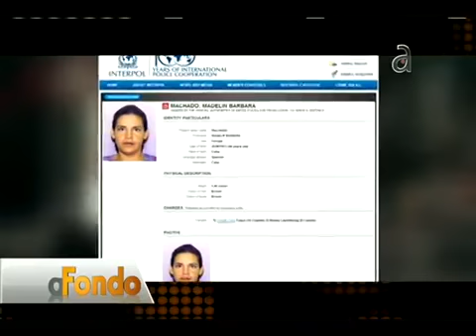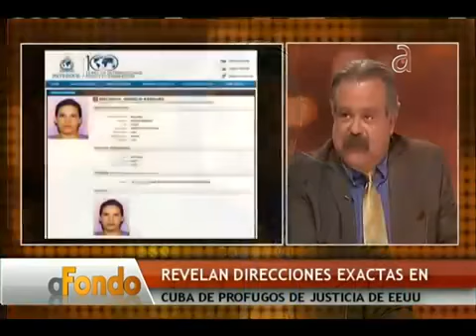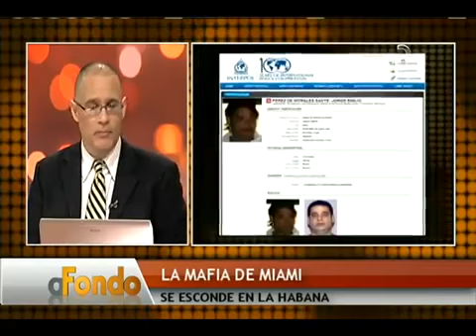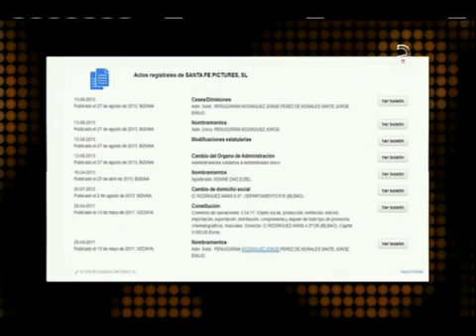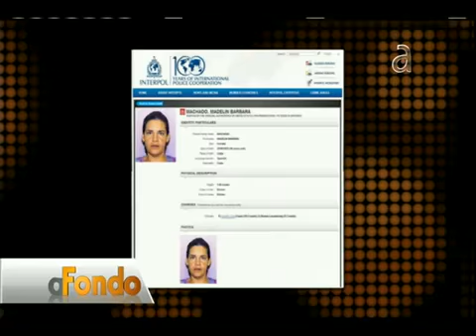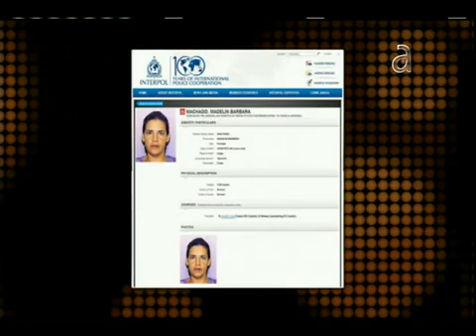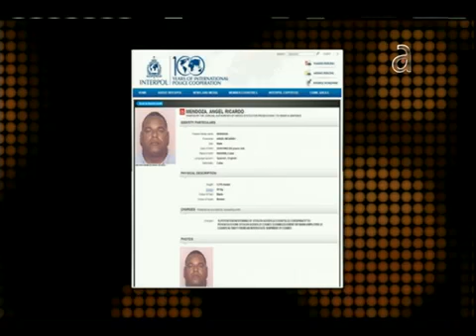Sevcec a Fondo 4/23/2014: La mafia de Miami se esconde en Cuba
Revelan direcciones exactas en Cuba de profugos de justicia de EEUU